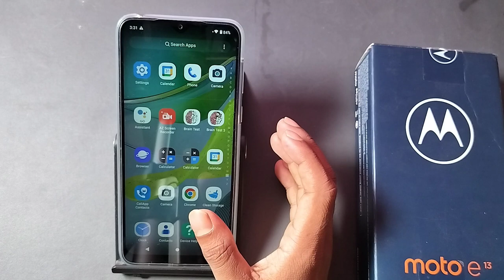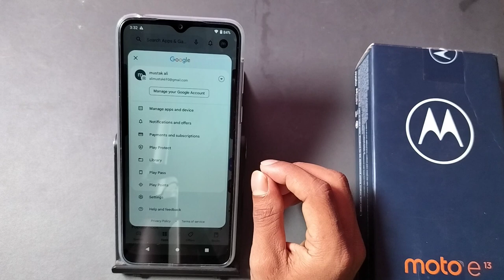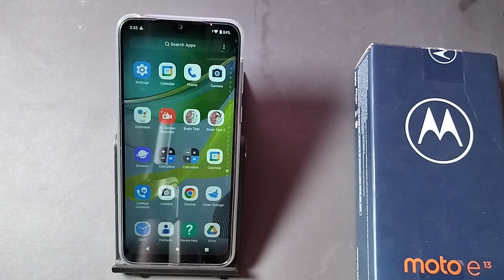moto e13 auto update apps kaise off kare, how to update app in Moto e13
moto e13 auto update apps kaise off kare, how to update app in Moto e13,moto e13 ne auto update kaise band kare,mobile me auto update kaise band kare,mobile me automatic add kaise band kare

60-Inch Tripod with Bag

7 Socket 6A Extension Board